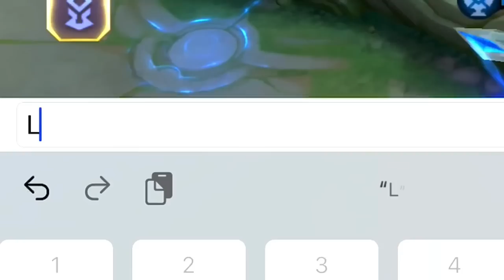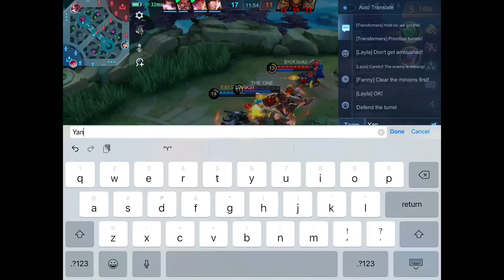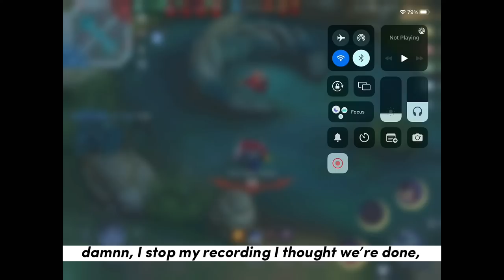Johnson DEALING WITH KEYBOARD WARRIOR TEAMMATES 😂 | MYTHICAL GLORY GAME ~ Mobile Legends: Bang Bang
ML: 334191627